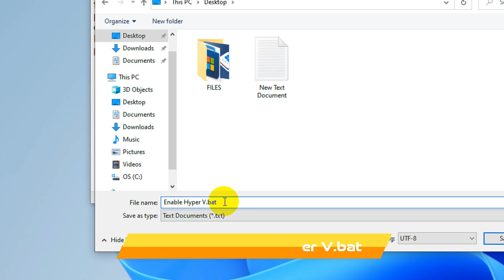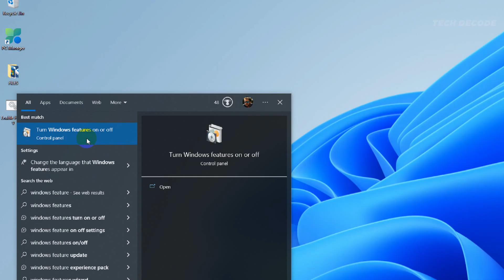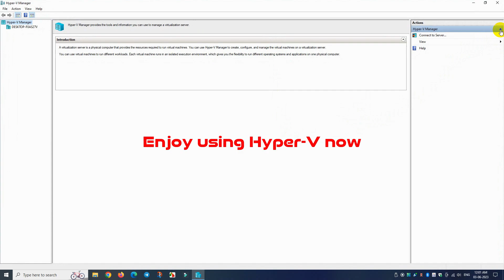Install Hyper-V On Windows 10/11 Home Edition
See the pinned comment for the commands used to enable Hyper-V in the tutorial.